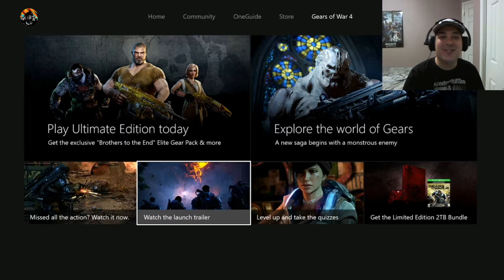GEARS OF WAR 4